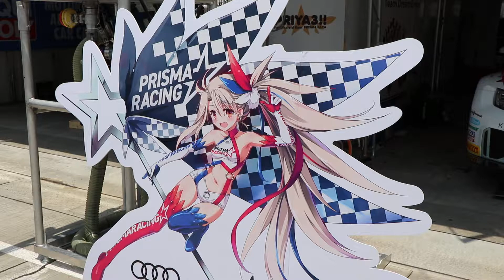ピレリスーパー耐久シリーズ2018 第4 戦 TKU スーパー耐久レース in オートポリス ST-TCRクラス #45 AUDI Team DreamDrive ピットウォーク【7月14日(土)】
7月14日(土)15日(日)の2日間オートポリスサーキットでピレリスーパー耐久シリーズ2018 第4 戦 TKU スーパー耐久レース in オートポリス